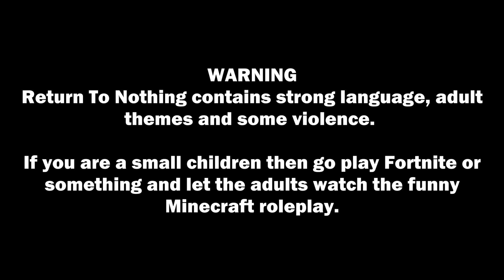You'll Do Whatever I Say | Return To Nothing [S2 Ep.5] | Minecraft Roleplay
Another year has come and gone and snow has covered the town of Bredon. When a student reveals to Theresa that he knows her secret, and that he's going to use it against her to get what he wants, she is forced to relive the past. The group decides to help a new student out.

Tyler - AJ